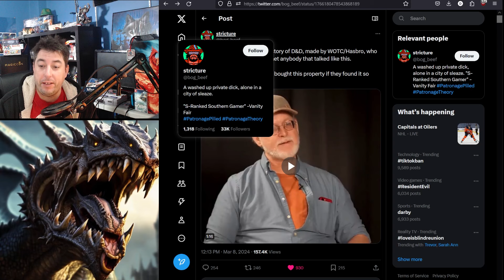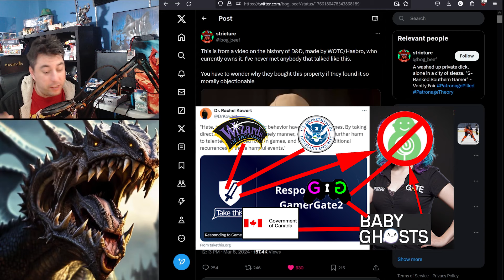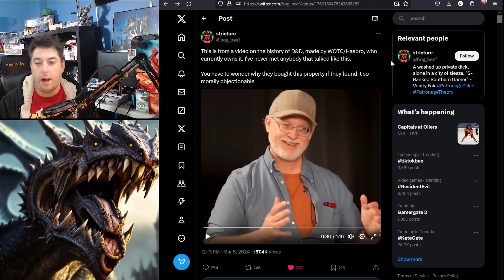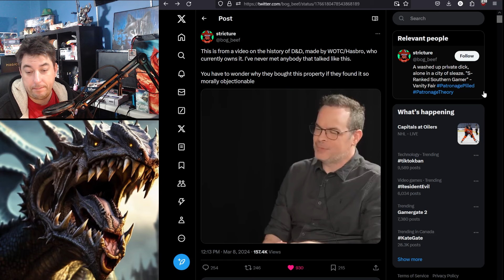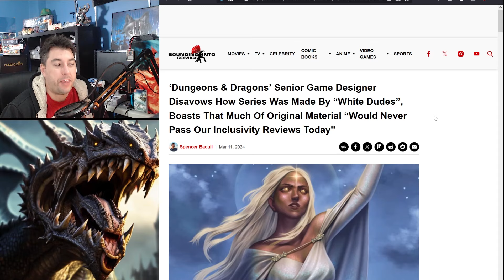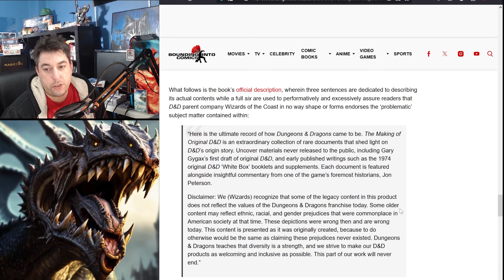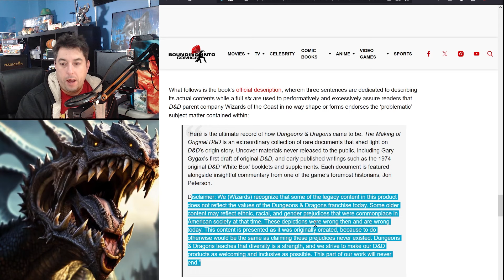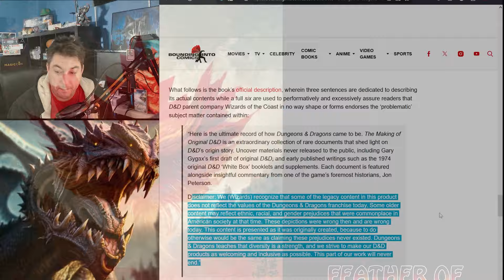Wizards Of The Coast RUINS 50 Years Of Dungeons And Dragons By Denouncing Creators As "WHITE DUDES"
Wizards of the coast believes Dungeons and Dragons was made only by "white dudes".